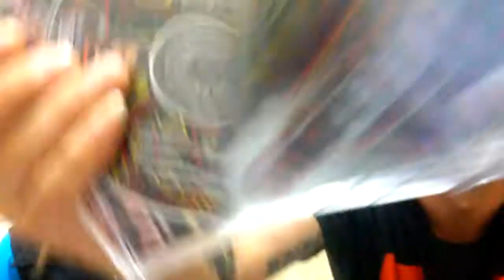illo illo illo er miercoleh mercaillo - promo 12 julio NSTR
Video Lajhumarearecords